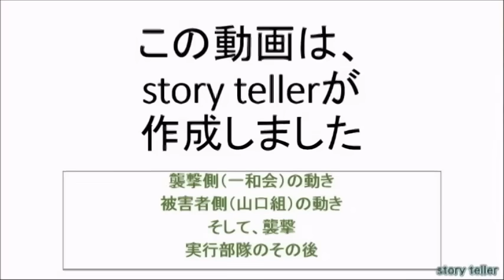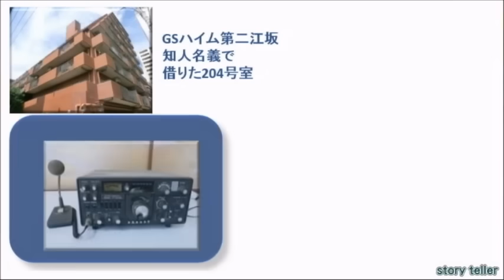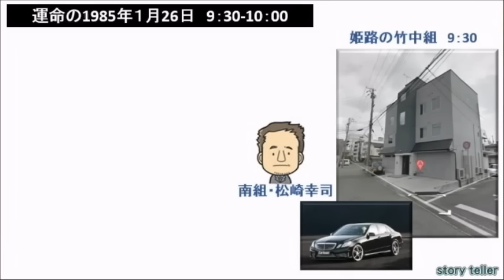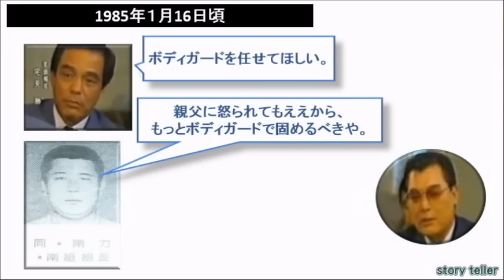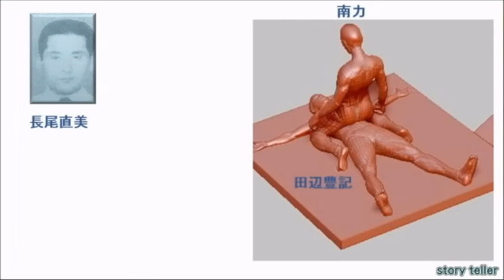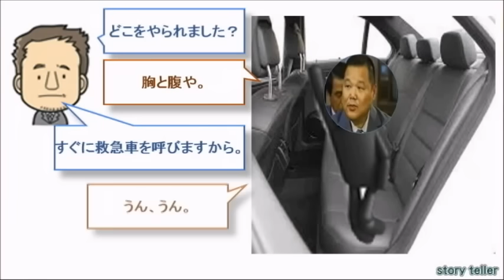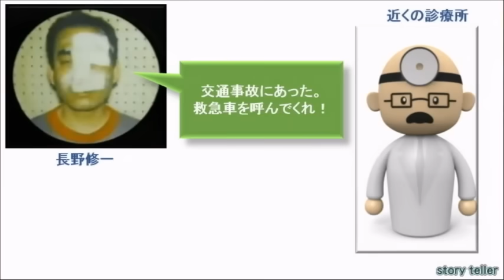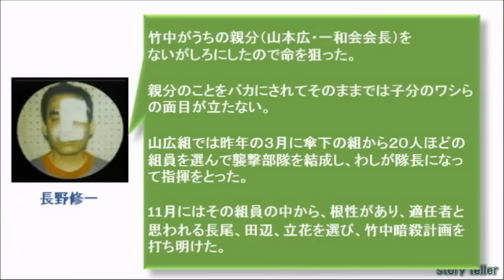【図解】山口組４代目組長 竹中正久 射殺事件 暗殺 襲撃 若頭・中山勝正 南力も殺害 石川裕雄、後藤栄治が実行指揮 山一抗争の勃発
石川裕雄の画像が別人とのご指摘をいただきまして、変更をいたしましたw。
再生リストに入れていただいている方は、お手数をおかけしますが、
差し替えをお願いします。m(_ _)m

引用：
神　戸　新　聞